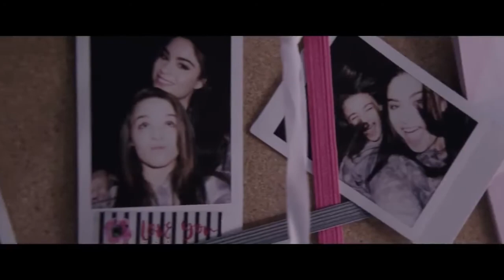GIRL IF YOU DON'T | The Lie Movie Review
If you have kids, this movie will have you looking at your kids sideways. If you don't have kids, this movie will have you looking at your future kids sideways.

Check out this quick review of this wild movie.